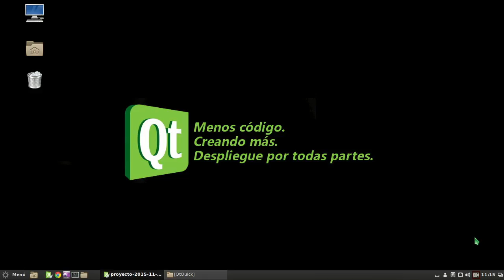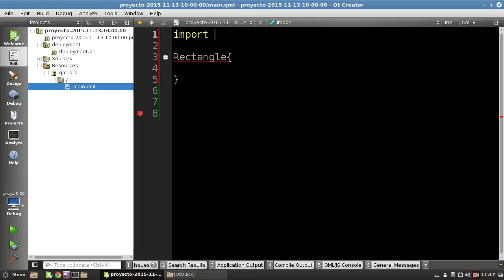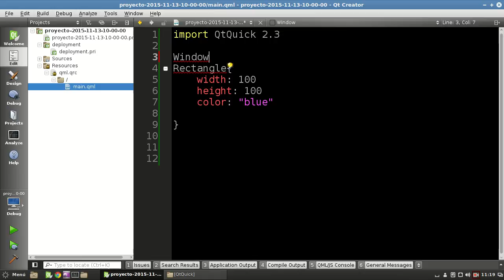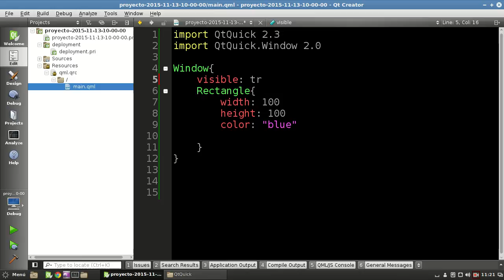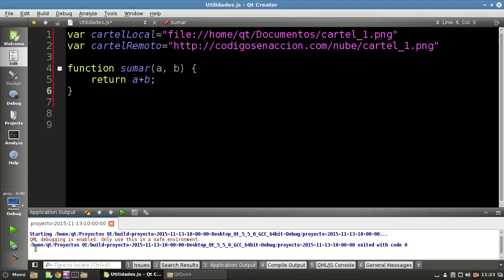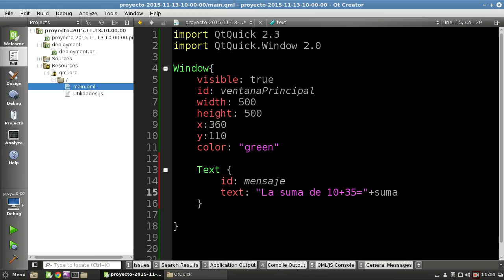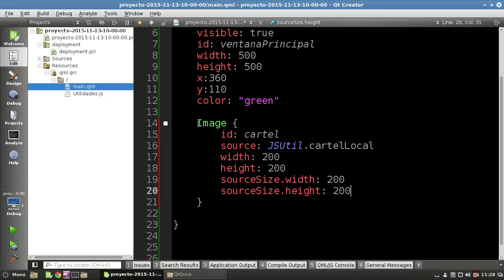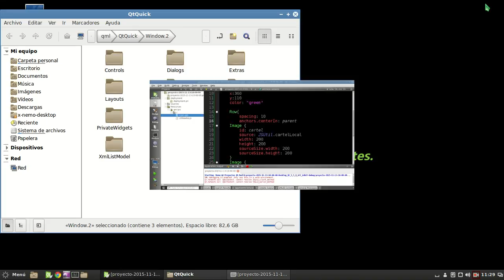QML - 12 - Import - Importando Librerías QtQuick y Javascript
En este video ejercitamos cómo importar librerías QtQuick y JavaScript.   Se describen las ubicaciones de carpetas con modulos qml instaladas, ejecutamos función y hacemos uso de variables javascript importadas.